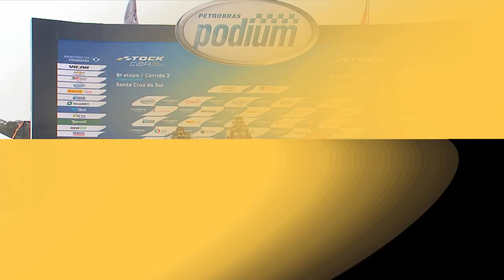STOCK CAR 2022 | RESUMO DA ETAPA 9, EM SANTA CRUZ DO SUL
Duas corridas agitaram a nona etapa da Stock Car 2022, no recapeado Autódromo de Santa Cruz do Sul. Confira os que de melhor rolou na pista com os maiores pilotos do automobilismo brasileiro em ação!